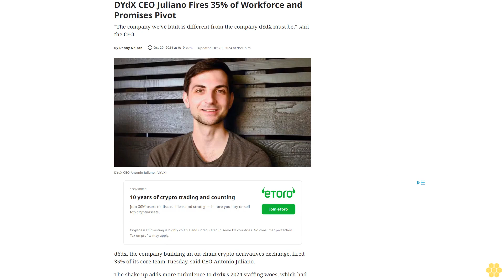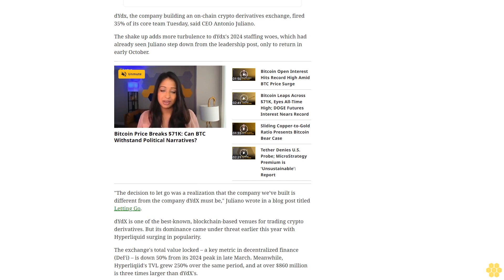DYdX CEO Juliano Fires 35% of Workforce and Promises Pivot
"The company we’ve built is different from the company dYdX must be," said the CEO.
dYdx, the company building an on-chain crypto derivatives exchange, fired 35% of its core team Tuesday, said CEO Antonio Juliano.
The shake up adds more turbulence to dYdx's 2024 staffing woes, which had already seen Juliano step down from the leadership post, only to return in early October.
"The decision to let go was a realization that the company we’ve built is different from the company dYdX must be," Juliano wrote in a blog post titled Letting Go.
dYdX is one of the best-known, blockchain-based venues for trading crypto derivatives. But its dominance came under threat earlier this year with Hyperliquid surging in popularity.
The exchange's total value locked – a key metric in decentralized finance (DeFi) – is down 50% from its 2024 peak in late March. Meanwhile, Hyperliqiid's TVL grew 250% over the same period, and at over $860 million is three times larger than dYdX's.